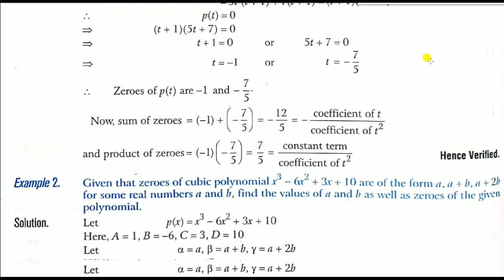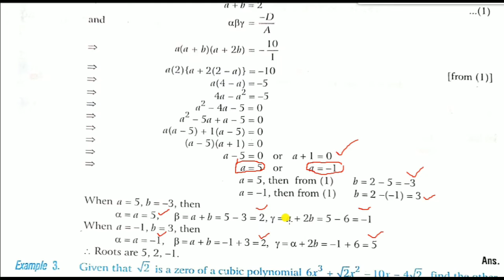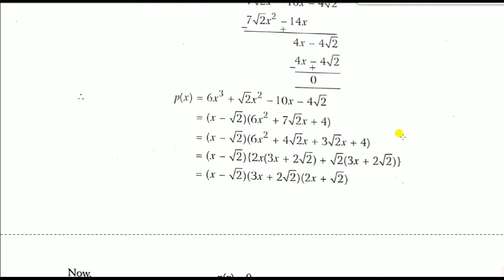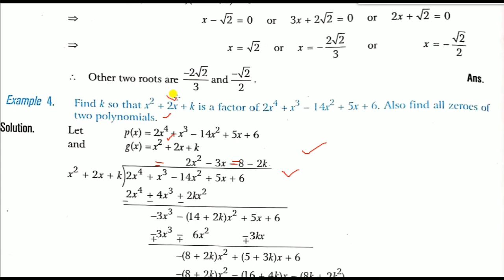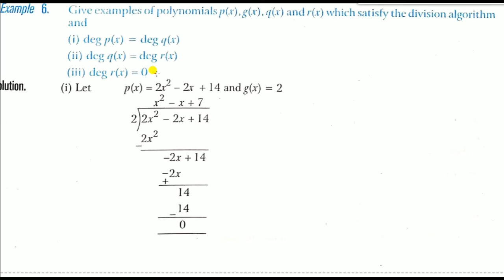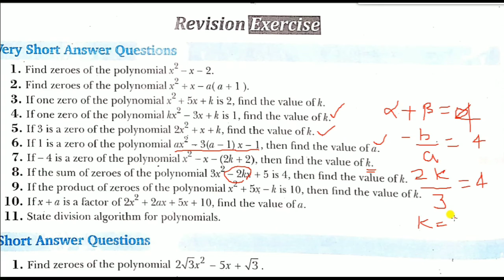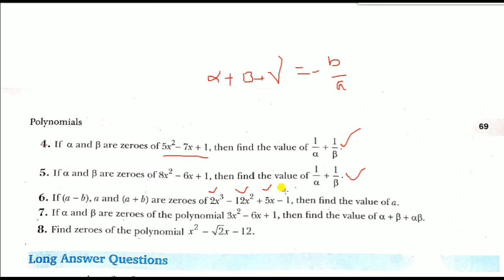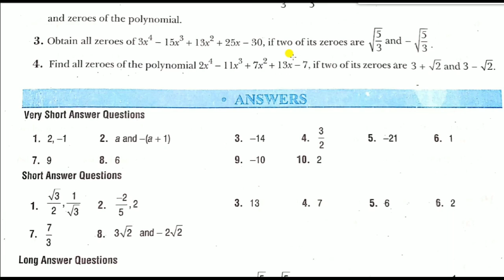CLASS X CHAPTER 02 POLYNOMIALS REVISION OF POLYNOMIALS AND SOME QUESTIONS OF NCERT EXEMPLER.